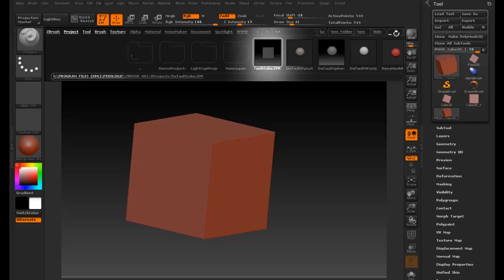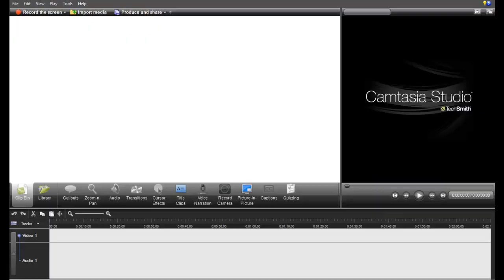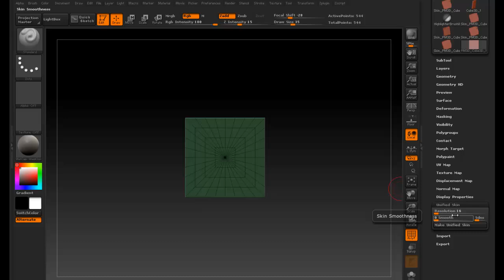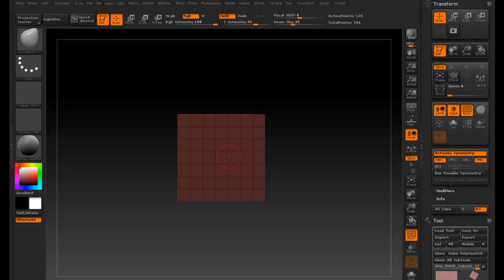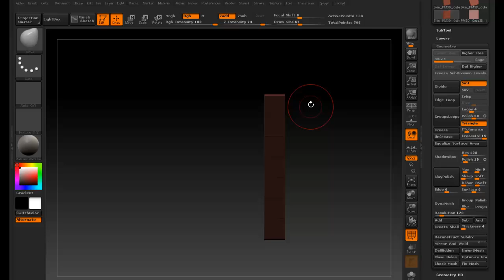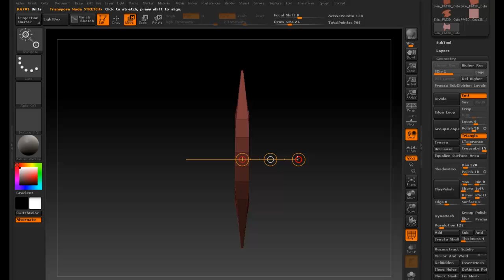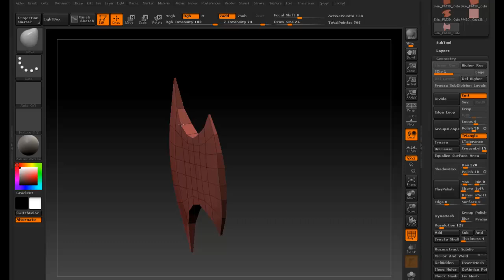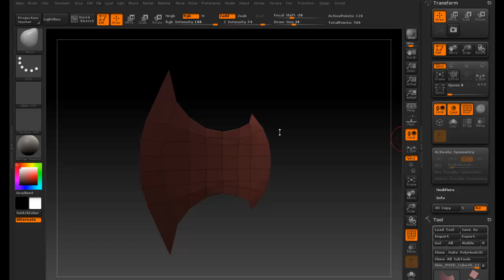ZBrush 4R2 Tutorial Axe Creation Part 1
This tutorial shows you how to create an axe in Zbrush, covering some basics in the process of creating and editing meshes
in Zbrush